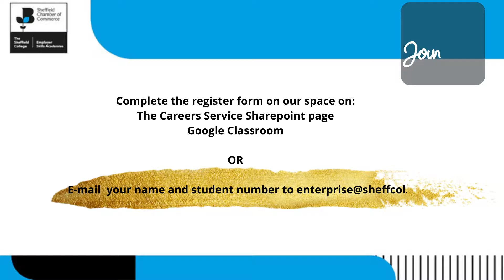The Sheffield Chamber of Commerce Business and Enterprise Academy Membership Scheme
Watch this video to find out more about our exclusive membership scheme! Don't forget to sign up!